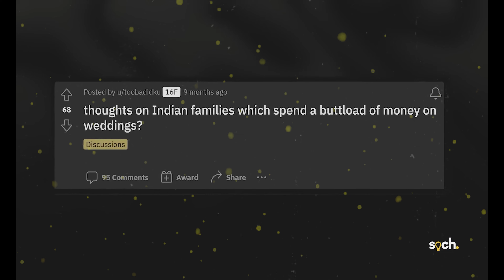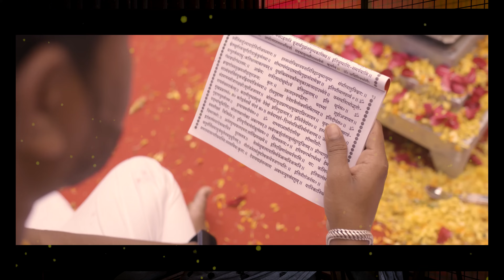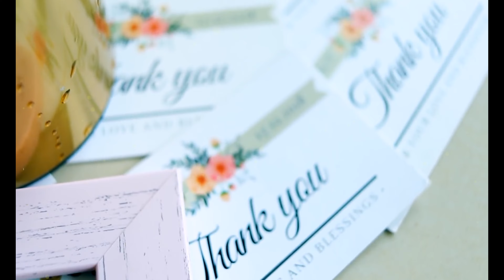विवाह संस्कृती चं होतंय modernization ? How Bollywood has ruined Indian Culture ?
विवाहांचं स्वरूप बदलतंय का ?
Explore how Bollywood's influence on Indian weddings is destroying traditional customs and rituals.
From extravagant sets to lavish costumes, discover how the film industry's portrayal of marriage ceremonies is impacting real-life celebrations.
Big Fat Destination weddings are truly important when it comes to Indian Economy, its the 4th largest industry that help us grow every year. But, in the recent years, the concept of wedding/marriage has changed a lot. And here are  our thoughts on this: